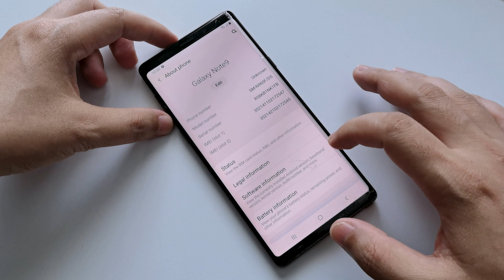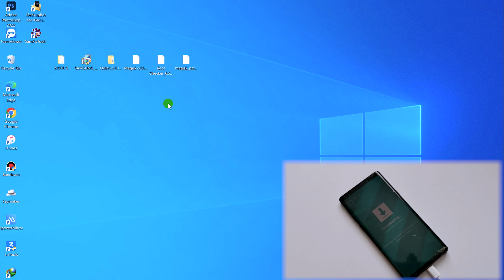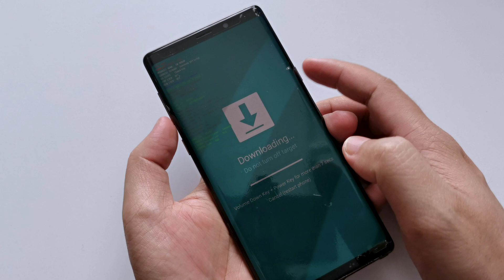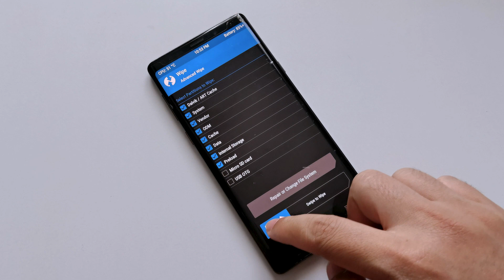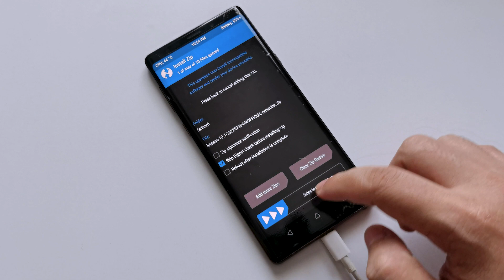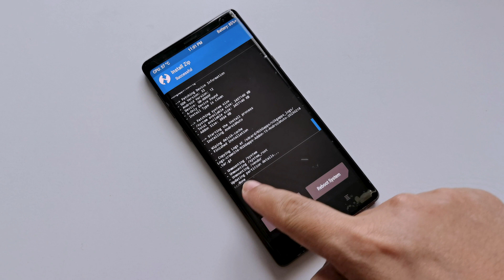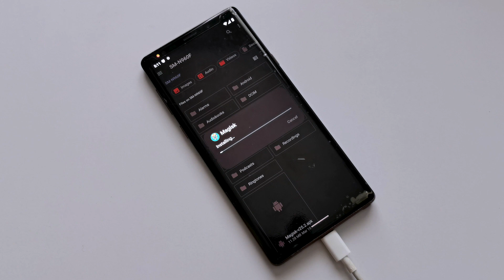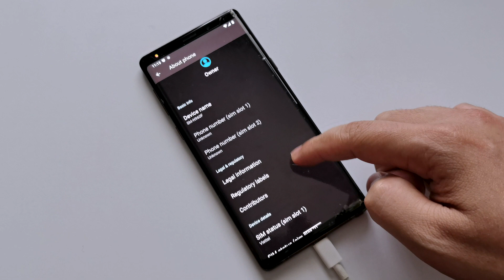Samsung Galaxy S9/S9+/NOET 9 Update Android 11 | 12| 13 & ROOT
- Hello everyone, in today's video I would like to share with you the video "Samsung Galaxy S9/S9+/NOET 9 Update Android 11 | 12| 13 & ROOT"